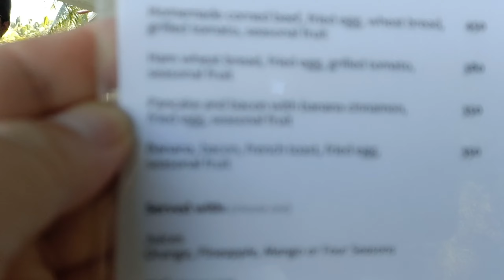SEAS THE DAY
Our second day at Golden Sands Destination Resort. We love it, we want to stay longer next time. Our glamping cottage is just infront the beach. Food is delicious. Staff are accommodating. An most of all pet friendly. .